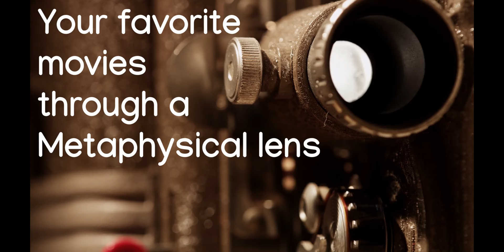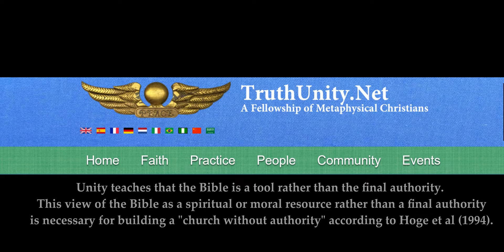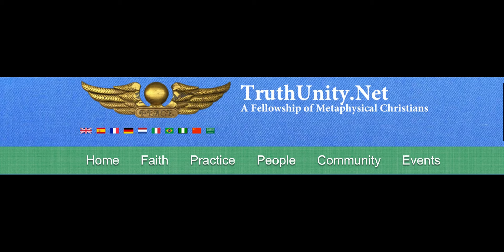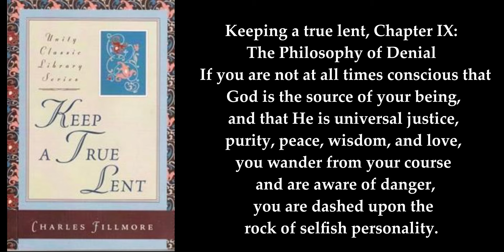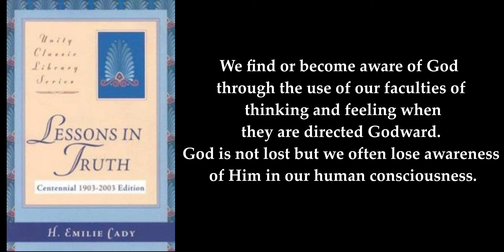Friendly Persuasion Unity Cinema Saturday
Today’s film exploration is Friendly Persuasion, the 1956 classic starring Gary Cooper and Dorothy McGuire is about a Quaker family attempting to hold on to their values and practices during the Civil War.  Primarily holding on their belief in being conscientious objectors to the war.
Each of us have convictions that raise issues that we must contend with.  This is especially true as we grow in our awareness of spirit in our lives.
We are grateful to  Beci Rohkohl for her offering of Truth in this video.